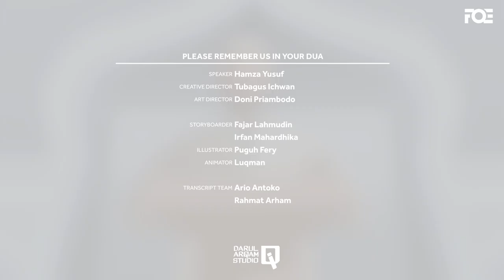If you don't have Knowledge, Stop Arguing - Hamza Yusuf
We have to stop arguing. Argumentation has no benefit in this deen, none. Imam Malik would leave when there was argument.

Share and Help us spread the Message of Shaykh Hamza Yusuf - @SandalaMediaCenter

We are humbly thankful to our amazing Patreons for their continuous support since Day 1 and made it possible for our works to reach billions of people

CHAPTERS
0:00 If you don't have Knowledge, Stop Arguing
0:54 Leave knowledge to the ulama
2:07 One of the secrets of this deen
2:56 Donation